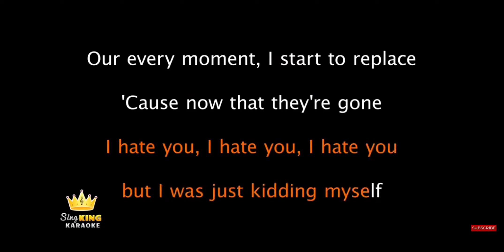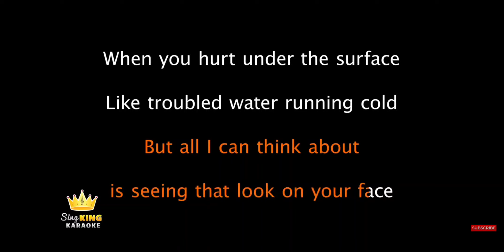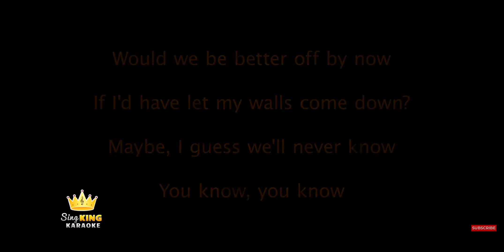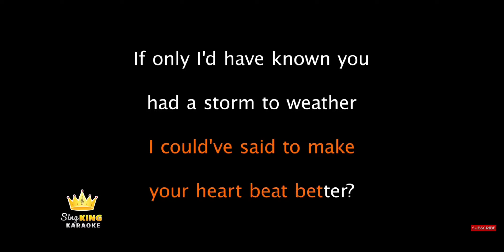Optimus Prime says a message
wyatt:

Optimus Prime